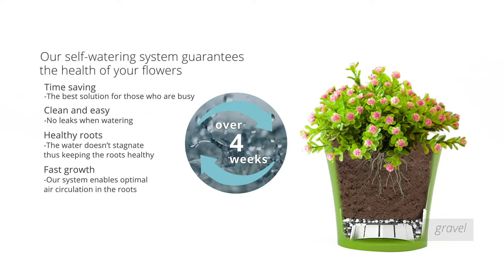Arte FULL HD English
Self-Watering System - Guarantee The Health Of Your Flowers